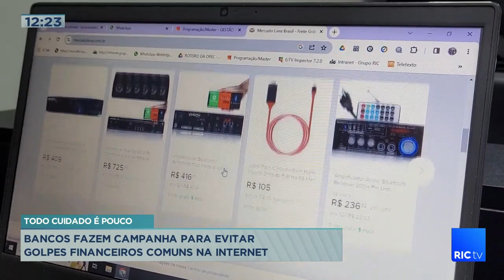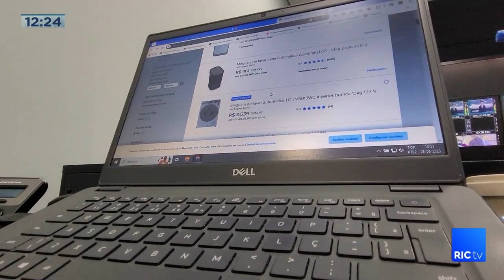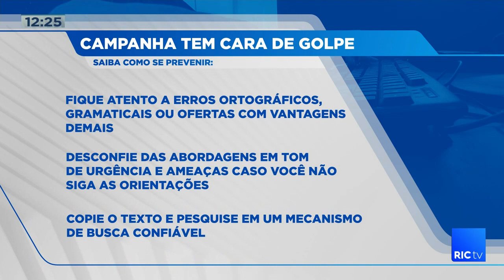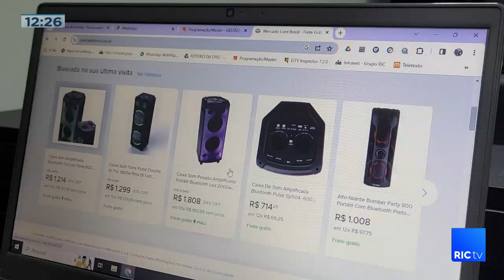Bancos fazem campanha para evitar golpes financeiros comuns na internet